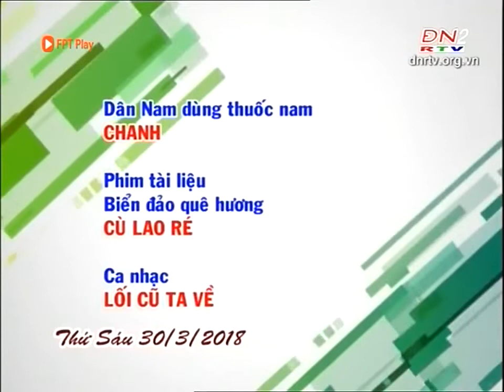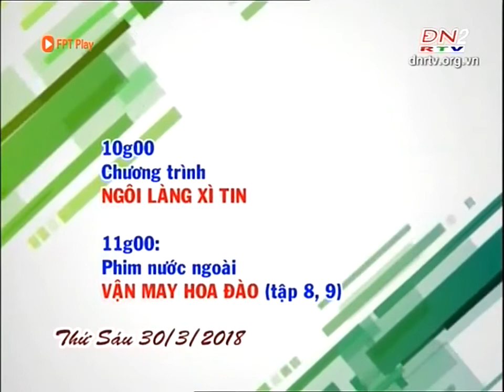ĐNRTV2 Đồng Nai - Đài hiệu + GTCT trong ngày (30/03/2018)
Reup from ???